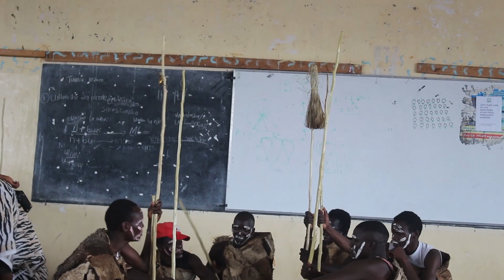KENYAN CULTURAL DANCES AND PRACTICES|| Moi university students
Cultural dances of the Digo,Kisii, The Abaluhya and the Kalenjin communities in Kenya performed by moi university students!